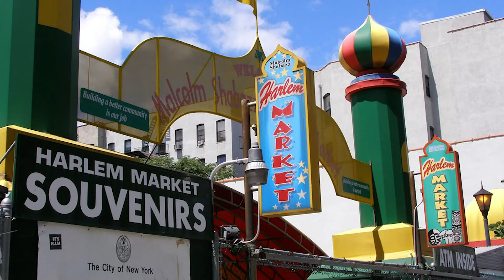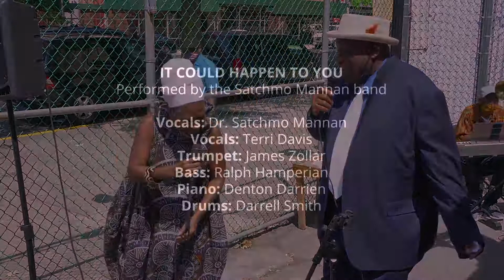IT COULD HAPPEN TO YOU- July 5th 2020- A Tribute to Louis Armstrong, Ella, Sarah and Dinah